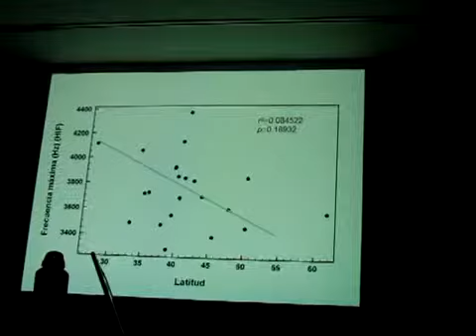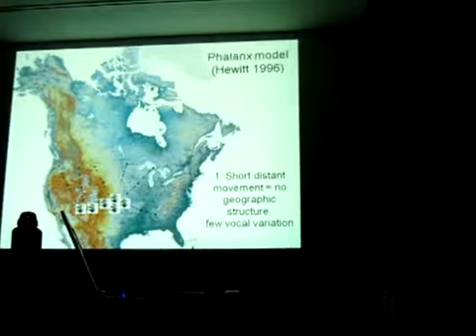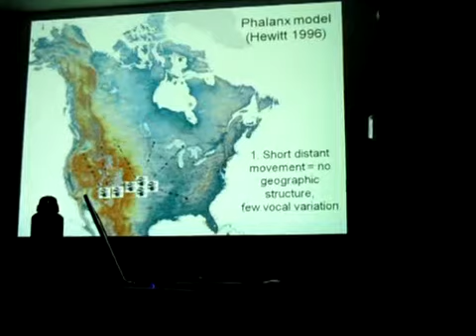Charla6SAO NOV 15 12 2010